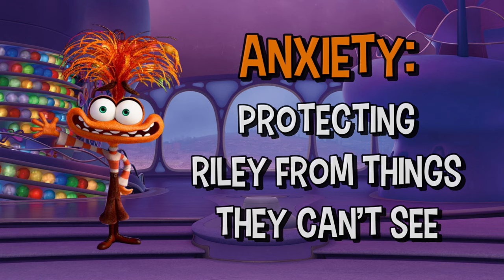Inside Out | Spotting Inside Out 2 Emotions in Inside Out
In the first film, I remember Joy asking Fear to look at the possible outcomes of Riley’s first day of school. So isn’t that what Anxiety is about? Being afraid of possible scenarios? And this got me thinking. How many of the Inside Out 2 emotions were somehow felt by Riley during the first film?

Let's try to spot Inside Out 2 emotions-Anxiety, Embarrassment, Envy, Ennui, and even Nostalgia in the first film!

I LOVED INSIDE OUT 2, BTW!